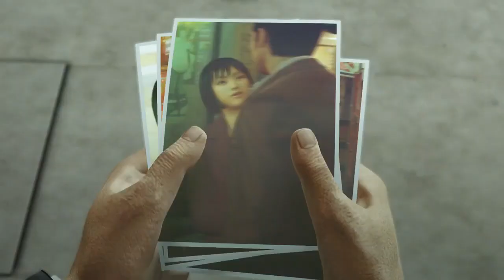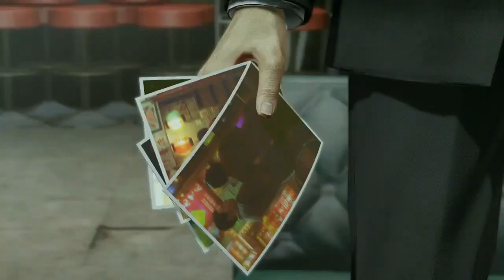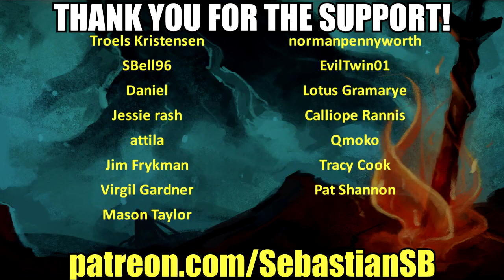Let's Play Yakuza 0 Part 47 - Body Double